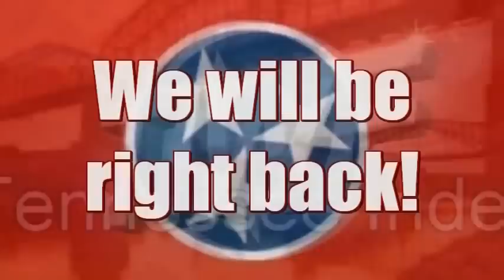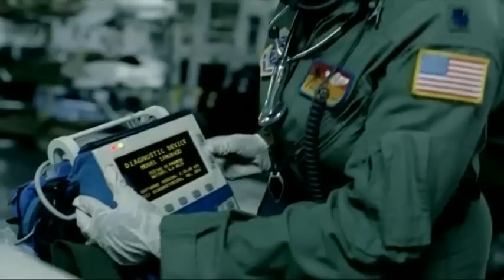TIWF Wrestling Benefit show Sep 16 2011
originally aired on Trenton Tv 22 Sep 16 2011 Benefit show held in Milan Tn for Christian School Academy.